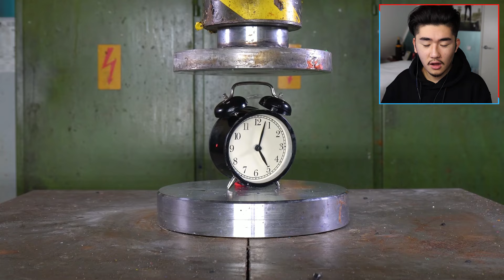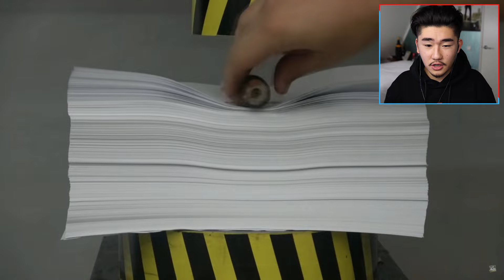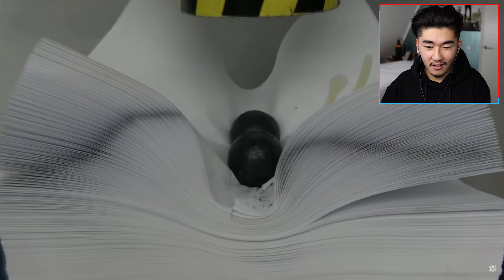DE GEKSTE DINGEN DIE GEPLET WORDEN! (SATISFYING)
Papier is sterk man